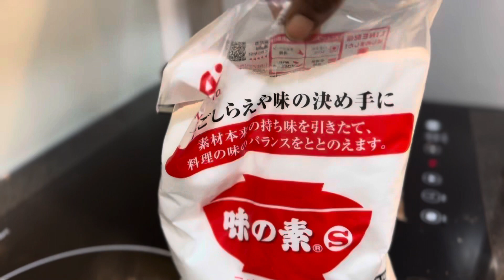Study in Vietnam and get Four years student visa | Work and study | Multiple entry visa